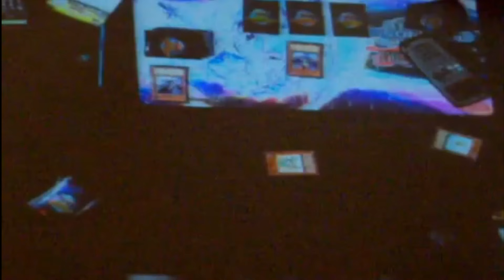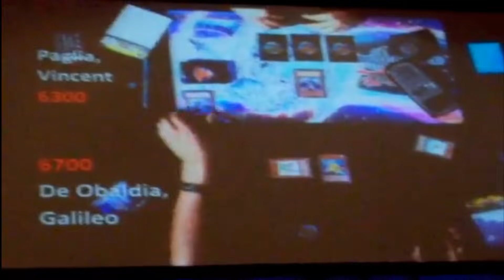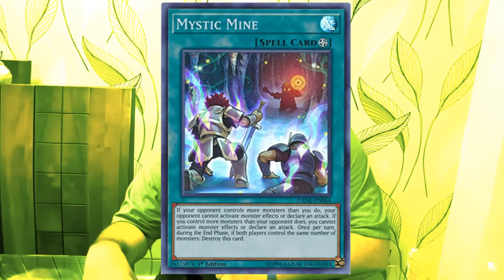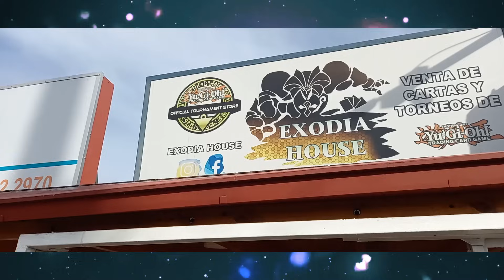LAS ESTRATEGIAS MAS CASTROSAS EN LA HISTORIA DE YU-GI-OH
Estos son 3 decks que la comunidad recuerda con mucha controversia por lo sucio de sus estrategias.